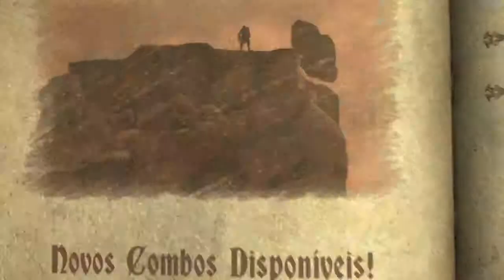Castlevania: Lords of Shadow Gameplay Walkthrough Abismo do Necromante #27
Walkthrough Castlevania: Lords of Shadow Parte 27 pt-br no commentary

Castlevania Lords of Shadow é um jogo de ação-aventura em terceira pessoa,no qual o jogador controla o protagonista Gabriel Belmont - não possui conexão com a série original de Castlevania; trata-se de uma versão alternativa.

O combate com o personagem envolve como arma principal um chicote-corrente retrátil chamado de combat cross (cruz de combate). Os comandos consistem em ataques diretos para causar dano aos inimigos e ataques de área, fracos mas capazes de atingir muitos alvos.

Como nos títulos principais da série, o personagem também pode interagir com armas secundárias, tais como facas, água benta e outros itens que podem ser melhorados com o tempo. Além disso, as habilidades com a cruz de combate corpo-a-corpo podem ser combinadas num sistema novo da franquia, o sistema light e shadow magic, feitiços que visam dobrar defesa e ataque,respectivamente. O chicote pode ser atualizado, sendo usado também como objeto de defesa a fim de se proteger de ataques inimigos.